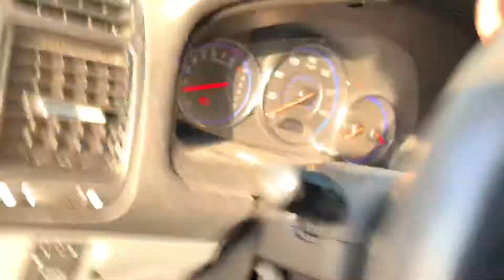Av1002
2003 civic